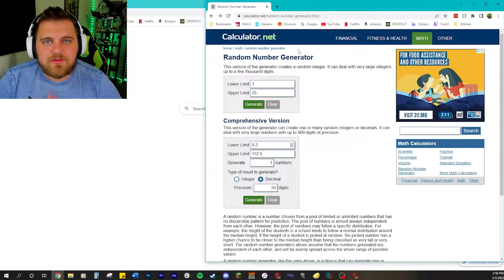KARIC vs KROKOPATRA!! | Wizard101 · EP 23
What's up guys! Welcome to my Wizard101 playthrough! Today we enter the final dungeon of Krokotopia and take on Krokopatra to get the Krokonomicon back! Thanks for stopping by, I hope you enjoy!